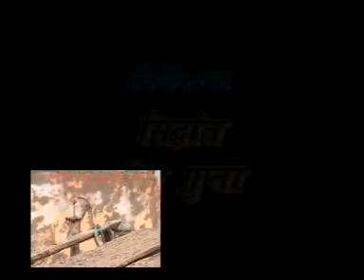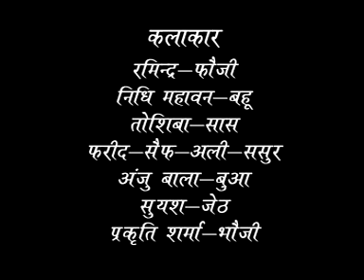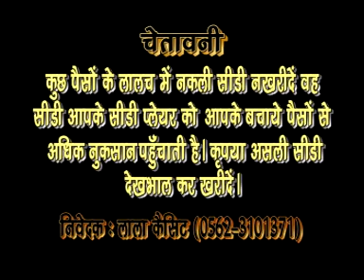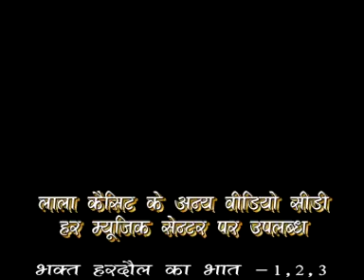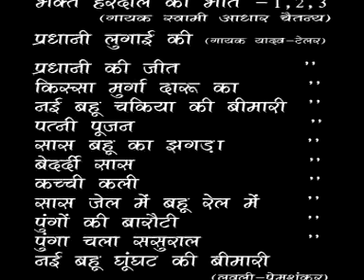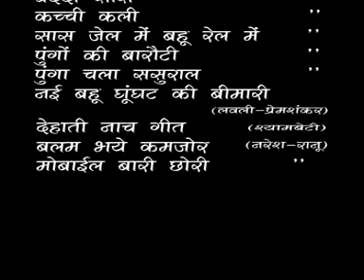नई बहू घुघट की बीमारी # Nai Bahu Ghughat Ki Bimari # Dehati Brij Comedy Natak # Lovely,Prem Shanker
# Title :- नई बहू घुघट की बीमारी # Nai Bahu Ghughat Ki Bimari                                                                                                                                # Album :- Nai Bahu Ghughat Ki Bimari # नई बहू घुघट की बीमारी